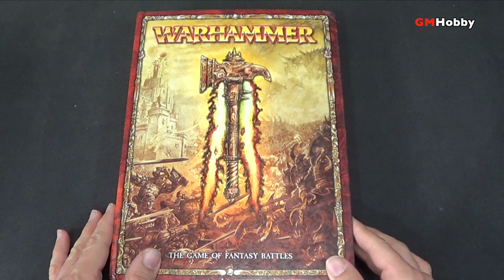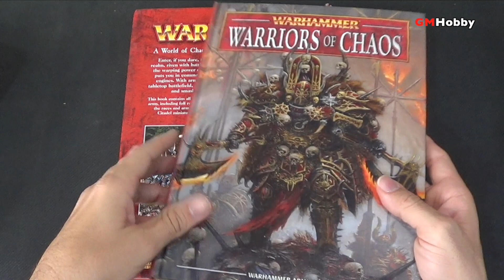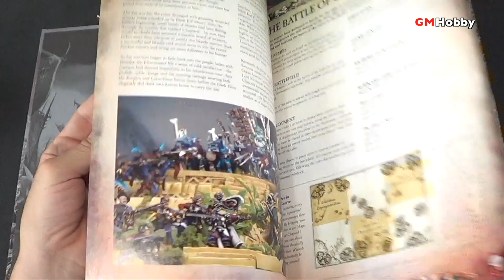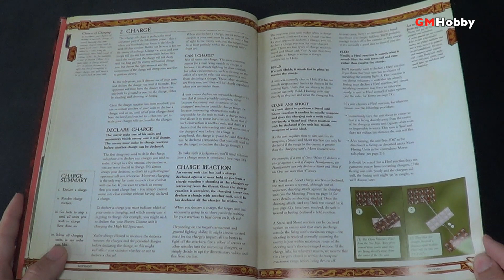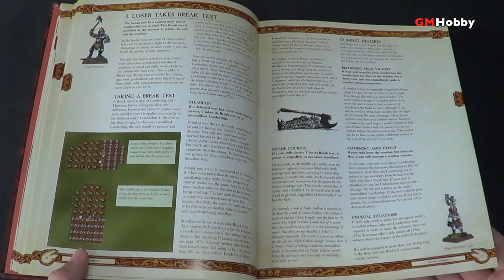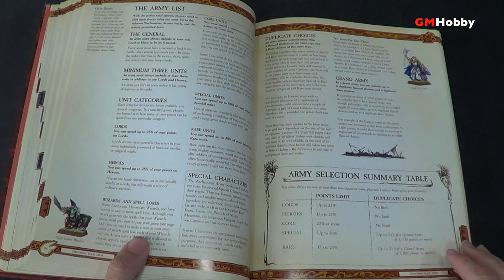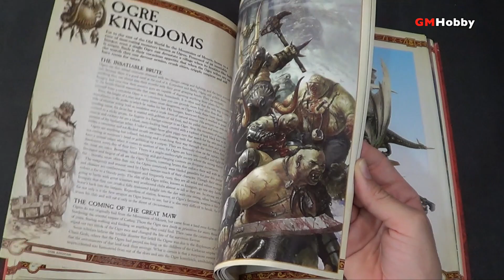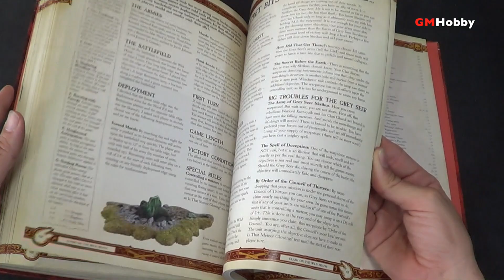De Reseña! Warhammer Fantasy 8a Edición (español)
Un viaje al pasado a visitar la última edición que publicó Games Workshop para Warhammer Fantasy.